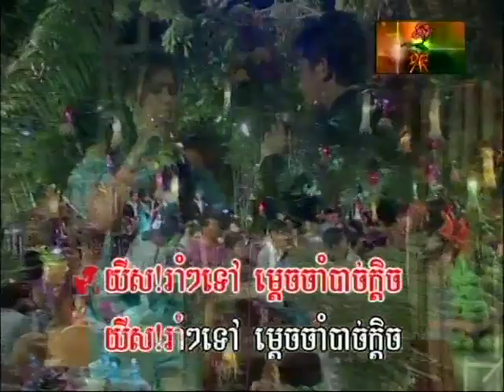Kom Leng Bonlorp Mane